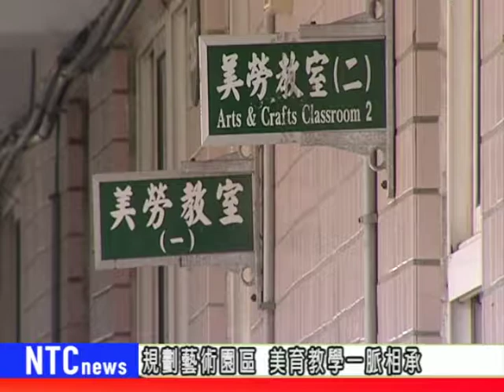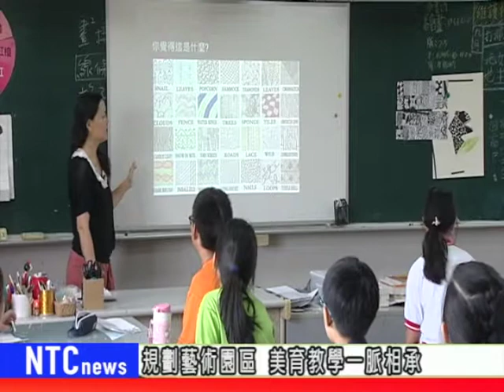NTCnews20180921 09台_規劃藝術園區 教學一脈相承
已經退休的校長吳望如，過去曾協助新北市教育局，整合板橋區大觀國小、大觀國中與國立台灣藝術大學等在地資源，創立「大觀藝術教育園區」，其中大觀國小更因此增設了美術班。